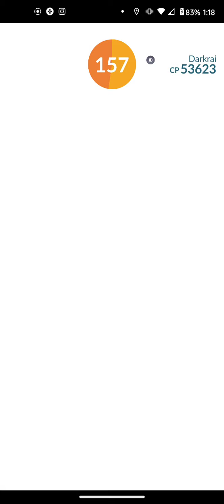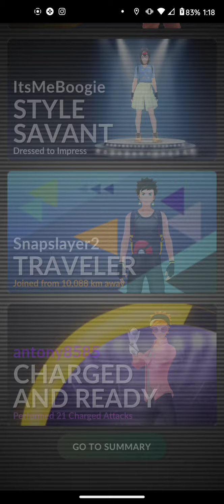I captured darkrai see the battle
want to see the struggle that I did with Darkrai